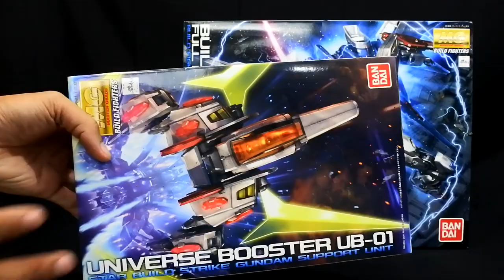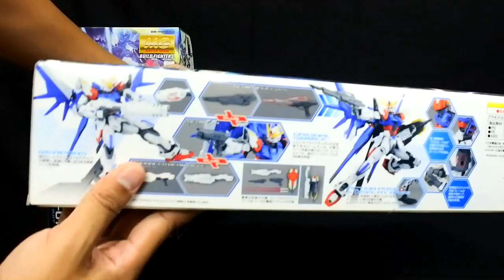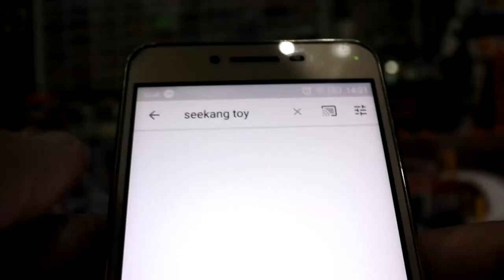รีวิวกันพลา MG Build Strike Gundam + Universe Booster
Manufacturer : Bandai
Scale : Master Grade , 1/100
Series : MG Build Fighters
Original : Mobile Suit Gundam
Release Date : Late Jan., 2014
List Price : 4,536yenabout40.5USD
 From the anime Gundam Build Fighters: the Build Strike Gundam Full Package in its Master Grade form!
- The main Suit in G.B.F., the Build Strike Gundam was was designed around the Aile Strike Gundam Ver.RM, giving it a light and versatile frame for speed and adaptability. Upgraded with a new transformable beam gun, the Build Booster pack, and a whole new color scheme. As a Master Grade, this Suit has the level of detail that we have come to expect from a high-level kit.
- Build Booster wings can be extended for flight form or lowered.
- Build Booster can be mounted on the included display stand.
- Build Booster beam cannons can move into firing position or used as stabilizers in flight form
- Beam rifle can be transformed into three different forms: the Beam Gun, Beam Rifle, and Enhanced Beam Rifle
- Extra Beam Gun pieces mount onto Chobham shield using attachment gimmick.
- Three point landing gear give the Booster a stable landing platform

- Accessories: Beam Rifle (Three-Form Transitioning), Chobam Shield, Beam Saber x2,
Dedicated Display Stand x1
Item Size/Weight : 39 x 31 x 9.1 cm / 916g